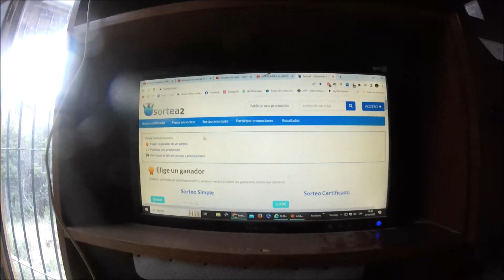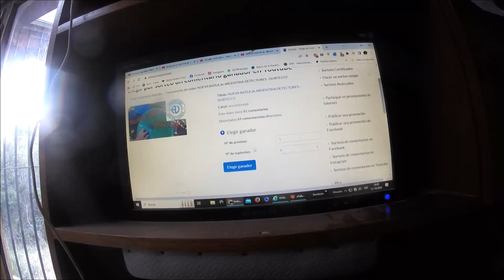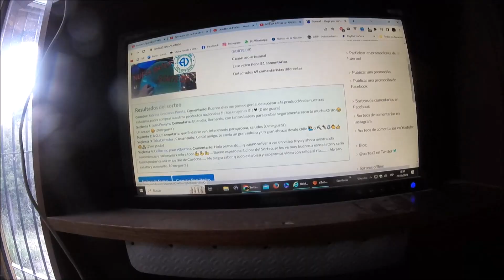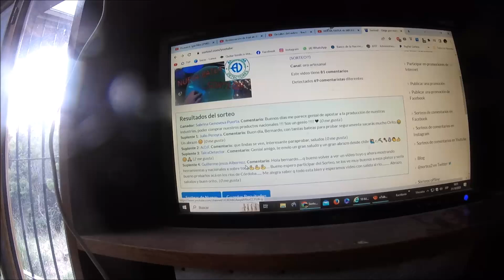RESULTADO SORTEO BATEA "ARGENTINA DETECTORES"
EL O LA GANADORA,escribir a mi messenger: BERNARDO ALEJANDRO BRANDSTETTER o a mi correo..los enlaces estan en la descripcion del canal.
tiene tiempo de presentarse hasta el viernes 27,luego seguira el suplente!..estaremos en contacto!!